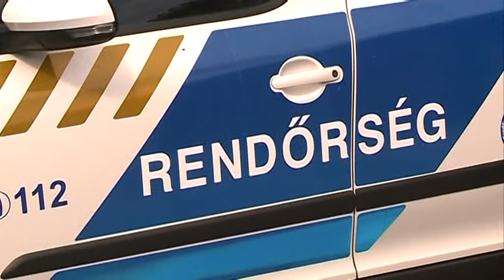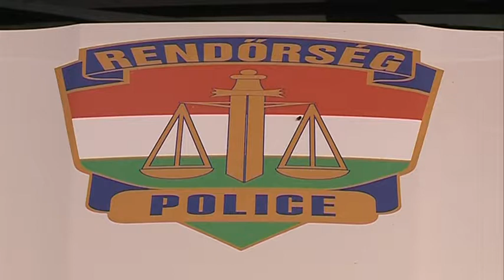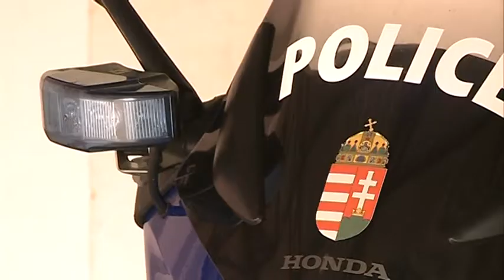Fokozott gépjármű ellenőrzés hirado vtv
Az ittas vezetés mérséklése érdekében több napon át tartó kiemelt húsvéti ellenőrzési akciót hirdetett a rendőrség az egész ország területére. Ennek megfelelően Hódmezővásárhelyen és vonzáskörzetében a megszokottól nagyobb rendőri jelenlétre számíthatnak az ünnepek alatt közlekedők.